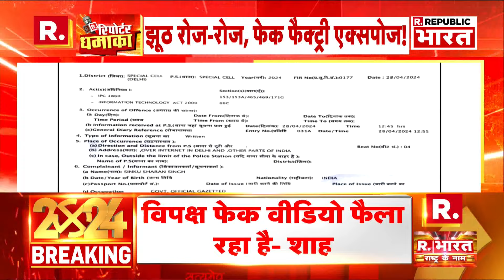Amit Shah Fake Video Case: तेलंगाना सीएम को दिल्ली पुलिस का नोटिस, अब खुलेंगे राज? | R Bharat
Amit Shah Fake Video Row: केंद्रीय गृह मंत्री अमित शाह के फेक वीडियो को शेयर करने को लेकर दिल्ली पुलिस ने एफआईआर दर्ज कर ली है. अब इस मामले में तेलंगाना के मुख्यमंत्री रेवंत रेड्डी को दिल्ली पुलिस ने नोटिस जारी किया है.